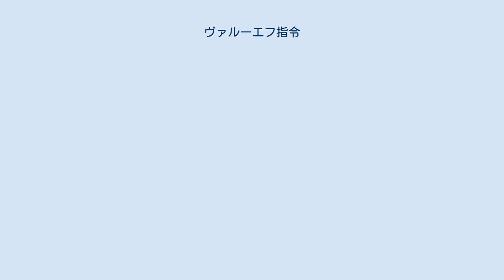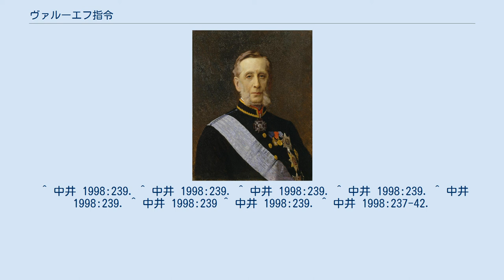ヴァルーエフ指令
内相ピョートル・ヴァルーエフ。
 ヴァルーエフ指令（ロシア語: Валуевский циркуляр）は、ロシア帝国内でウクライナ語の使用を制限する秘密指令である。
1863年7月18日に皇帝アレクサンドル2世の承認で内相ピョートル・ヴァルーエフによってロシア検閲局への指示として作成された。
帝国内でウクライナ語の宗教書、教育書や研究書などを刊行することは禁じられた。
ウクライナ語の文学書のみが許可された。
指令でのウクライナ語は、ロシア語の「小ロシア方言」・「いわゆるウクライナ語」として言及された。
 内相ヴァルーエフによると、指令の発行の理由は次のようなものである。
 指令はウクライナの知識人と農民による政治的運動を防止することができる有効な方法である。
 ウクライナ語は「存在しなかったし、存在していないし、これからも存在しえない」。
ウクライナ語はポーランドの影響によって歪められたロシア語であり、「大衆によって使われての方言」である。
そのような方言によってウクライナで教育されるべきではない。
 ウクライナの農民はウクライナ語よりロシア語をよりよく理解するので、ウクライナ語を学ぶ必要はない。
 独自のウクライナ語の追求は、ロシアからウクライナを分離させる要求にほかならない。
 ウクライナ語の印刷刊行は「ロシアの国益」に反する。
 ヴァルーエフ指令の施行によりウクライナ語の出版が著しく減少し、ウクライナの啓蒙組織の多くは「分離主義者」として警察によって弾圧された。
その結果、ウクライナの知識人の一部がオーストリア帝国のガリツィア地方へ移住し、ガリツィアはウクライナ民族解放運動の中心地となった。
 ヴァルーエフ指令は、ロシア帝国がウクライナで行っていたロシア化政策・同化政策の手段の一つであった。
13年後にその指令はウクライナ語の出版物を禁止するエムス法（露: Эмский указ）の礎となった。
 ^ 中井 1998:239. ^ 中井 1998:239. ^ 中井 1998:239. ^ 中井 1998:239. ^ 中井 1998:239. ^ 中井 1998:239 ^ 中井 1998:239. ^ 中井 1998:237-42.